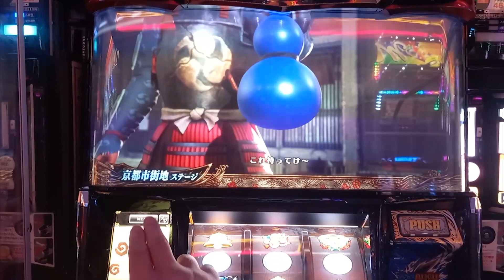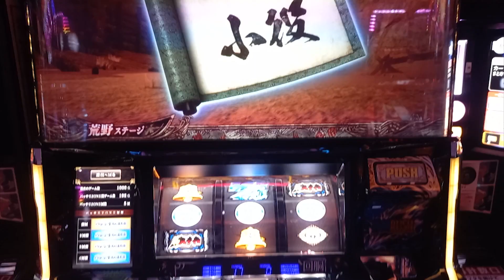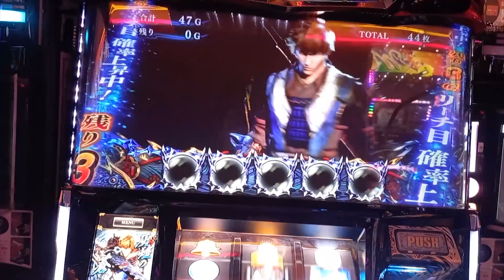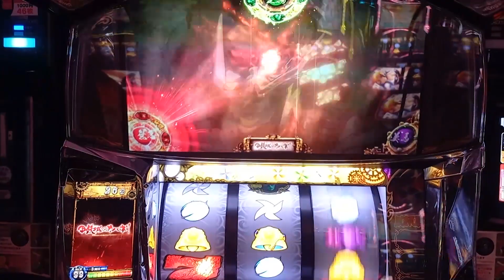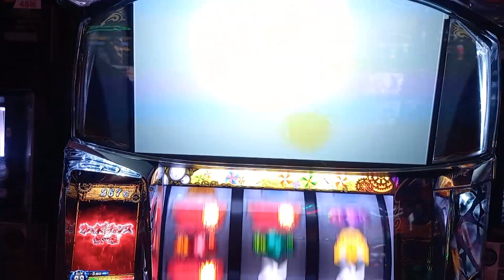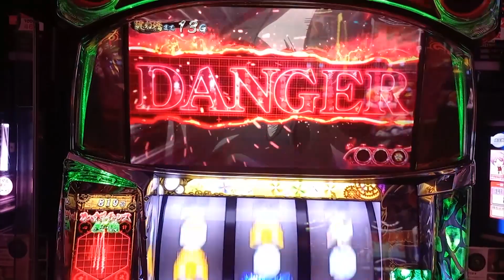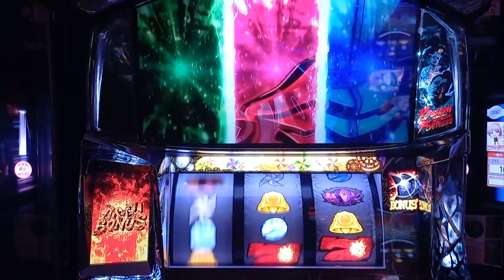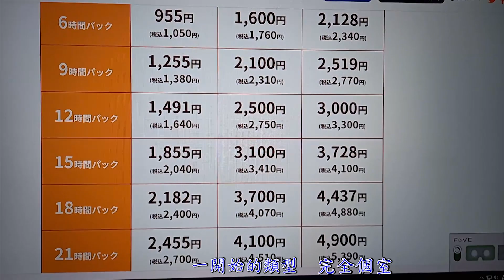日本實戰自由行-DAY2(下集) IN東京 天井又是天井!? 新鬼武者2 甲鉄城のカバネリ(甲鐵城的卡巴內里) 6.5號機 一點解說景品兌換網咖開箱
拍攝時間2022/11/8
實戰地點東京秋葉原

0:00 日本自由行實戰day2下集
0:01 新鬼武者2
09:58 甲鐵城的卡巴內里
25:18 景品交換
25:58 網咖開箱